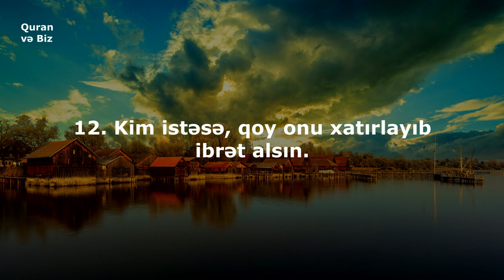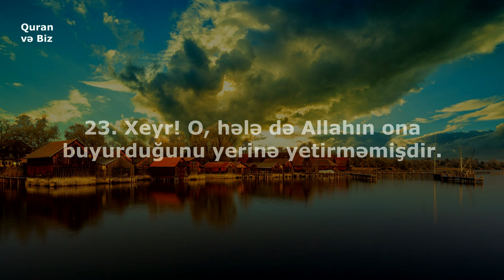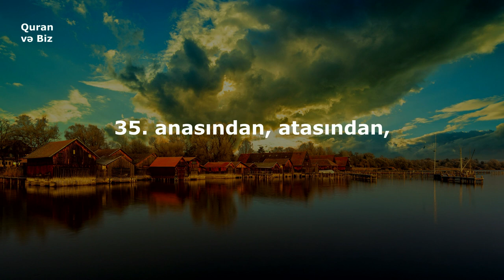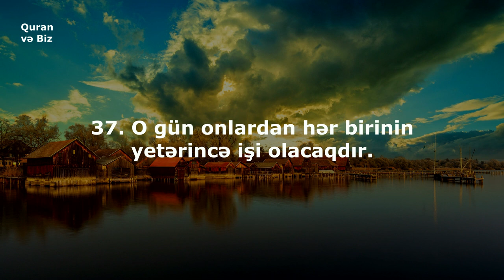Bu Quran kəramətli səhifələrdədir..Əbəsə surəsi - Omar Hisham Al Arabi #12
Oxuyur: Omar Hisham Al Arabi
Surah Abasa Omar Hisham Al Arabi
80. Əbəsə surəsi
"Qaşqabağını tökdü" surəsi, 42 ayə,

Məşhur qarilər:
İdris Abkar.
Saad Al Ghamdi
Mişari ar-Raşid
Feysal ar-Ruşud
Muhammad Al-Luhaidan
Abdul Həlim
İslam Subhi

 1. Fatihə surəsi 2. əl-Bəqərə surəsi 3. Ali-İmran surəsi 4. ən-Nisa surəsi
5. əl-Maidə surəsi 6. əl-Ənam surəsi 7. əl-Əraf surəsi 8. əl-Ənfal surəsi
9. ət-Tovbə surəsi 10. Yunus surəsi 11. Hud surəsi 12. Yusuf surəsi
13. ər-Rad surəsi 14. İbrahim surəsi 15. əl-Hicr surəsi 16. ən-Nəhl surəsi
17. əl-İsra surəsi 18. əl-Kəhf surəsi 19. Məryəm surəsi 20. Ta ha surəsi
21. əl-Ənbiya surəsi 22. əl-Həcc surəsi 23. əl-Muminun surəsi
24. ən-Nur surəsi 25. əl-Furqan surəsi 26. əş-Şuəra surəsi
27. ən-Nəml surəsi 28. əl-Qasas surəsi 29. əl-Ənkəbut surəsi
30. ər-Rum surəsi 31. Loğman surəsi 32. əs-Səcdə surəsi
33. əl-Əhzab surəsi 34. Səba surəsi
35. Fatir surəsi 36. Ya sin surəsi 37. əs-Saffat surəsi
38. Sad surəsi 39. əz-Zumər surəsi 40. Ğafir surəsi
41. Fussilət surəsi 42. əş-Şura surəsi 43. əz-Zuxruf surəsi
44. əd-Duxan surəsi 45. əl-Casiyə surəsi 46. əl-Əhqaf surəsi
47. Muhəmməd surəsi 48. əl-Fəth surəsi
49. əl-Hucurat surəsi 50. Qaf surəsi 51. əz-Zəriyət surəsi
52. ət-Tur surəsi 53. ən-Nəcm surəsi 54. əl-Qamər surəsi
55. ər-Rahmən surəsi 56. əl-Vaqiə surəsi 57. əl-Hədid surəsi
58. əl-Mucadilə surəsi 59. əl-Həşr surəsi 60. əl-Mumtəhənə surəsi
61. əs-Saff surəsi 62. əl-Cumuə surəsi 63. əl-Munafiqun surəsi
64. əl-Təğabun surəsi 65. ət-Talaq surəsi 66. ət-Təhrim surəsi
67. əl-Mulk surəsi 68. əl-Qaləm surəsi 69. əl-Həqqa surəsi
70. əl-Məaric surəsi 71. Nuh surəsi 72. əl-Cinn surəsi
73. əl-Muzzəmmil surəsi 74. əl-Muddəssir surəsi
75. əl-Qiyəmə surəsi76. əl-İnsan surəsi 77. əl-Mursəlat surəsi
78. ən-Nəbə surəsi 79. ən-Nəziət surəsi 80. Əbəsə surəsi
81. ət-Təkvir surəsi 82. əl-İnfitar surəsi 83. əl-Mutaffifin surəsi
84. əl-İnşiqaq surəsi 85. əl-Buruc surəsi 86. ət-Tariq surəsi
87. əl-Əla surəsi 88. əl-Ğaşiyə surəsi 89. əl-Fəcr surəsi 90. əl-Bələd surəsi
91. əş-Şəms surəsi 92. əl-Leyl surəsi 93. əd-Duha surəsi
94. əş-Şərh surəsi 95. ət-Tin surəsi 96. əl-Ələq surəsi
97. əl-Qadr surəsi 98. əl-Beyyinə surəsi 99. əz-Zəlzələ surəsi
100. əl-Adiyat surəsi 101. əl-Qariə surəsi 102. ət-Təkəsur surəsi
103. əl-Əsr surəsi 104. əl-Huməzə surəsi 105. əl-Fil surəsi
106. Qureyş surəsi 107. əl-Maun surəsi 108. əl-Kovsər surəsi
109. əl-Kəfirun surəsi 110. ən-Nəsr surəsi 111. əl-Məsəd surəsi
112. əl-İxlas surəsi 113. əl-Fələq surəsi 114. ən-Nəs surəsi